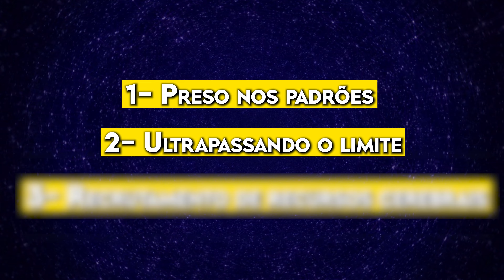COMO DESPERTAR O SEU TALENTO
Qual é o meu talento? Se você já se questionou sobre o seu talento, aquele dom único que pode trazer reconhecimento, riqueza ou até mesmo uma realização pessoal, este vídeo é para você.

Prepare-se para mergulhar em uma jornada de superação dos seus limites. Vamos explorar as três etapas fundamentais para você chegar ao seu talento. Muitas pessoas ficam presas na primeira etapa, mas é na terceira que a verdadeira mágica acontece. Descubra como o cérebro de uma pessoa talentosa funciona de forma diferente e como ultrapassar o seu limite desencadeia um fenômeno único.

Também revelamos um elemento fascinante que ocorre no seu cérebro quando você ultrapassa seus próprios limites. É nesse momento que ele recruta recursos anteriormente subutilizados, permitindo o acesso a camadas mais profundas de si mesmo. Entenda o segredo para desbloquear talentos e alcançar a mágica.

Aqui fica claro que muitas vezes estamos nos limitando e nos privando das descobertas mais valiosas. Pessoas extraordinárias, como o nadador César Cielo, alcançaram seus talentos ao ultrapassar seus próprios limites. Se você deseja encontrar e despertar seus talentos, precisa superar a preguiça e a procrastinação que te impede de atingir o seu potencial.

Não deixe o seu talento atrofiar! Ele está esperando para ser explorado.

Sua jornada para se tornar a pessoa que você quer ser começa agora!